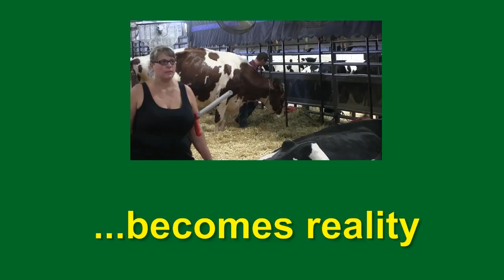New pavilions officially open during World Dairy Expo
It's official. The dream is a reality. The new New Holland Pavilions, replacing the old barns at Madison's Alliant Energy Center were officially opened with a ribbon cutting ceremony during World Dairy Expo.